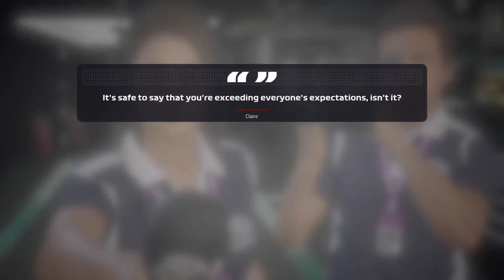RHRC S2 EP 7 Canada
TAT has taken up much of my free time, causing a 3 week hiatus on RHRC.